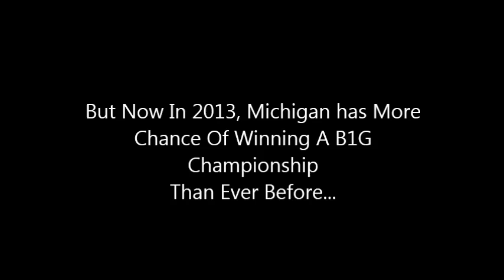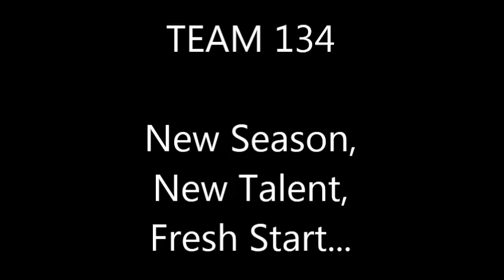Michigan Wolverines College Football Hype Video (2013)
I do not own the majority of this content. Property of ESPN, Michigan Athletics Department, WolverineNation, Big Ten Network, 247 recruiting, Scout.com, Cornhusker Network, 8 News & Youtube. This is an excitement video for the university of michigan football team. For the 2013 season. I Will be uploading future videos involving national College Football teams and also Michigan Videos.

Music Blake Lewis "Your Touch"/ Lil' Wayne "Blunt Blowing"/ Skream & Example "Shot Yourself In The Foot Again"